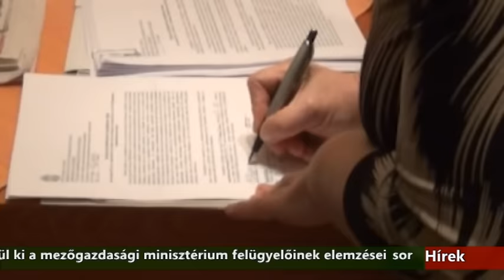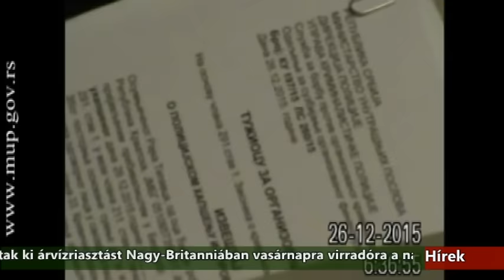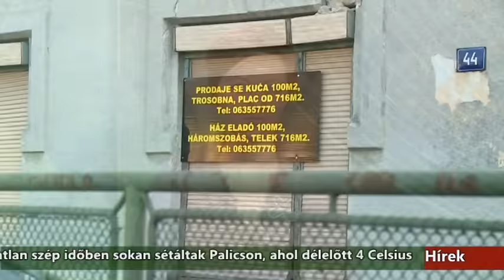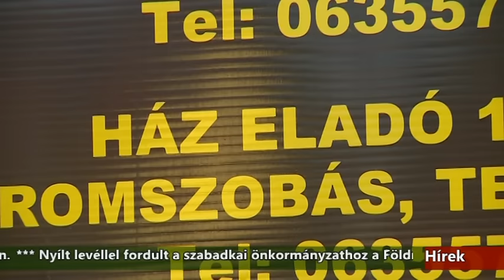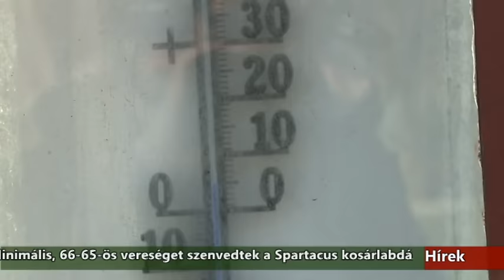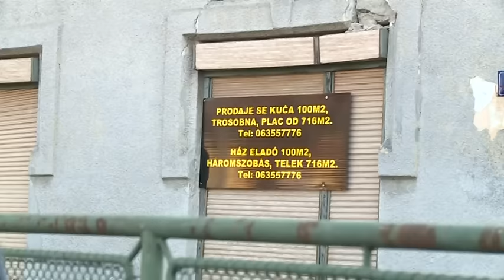Híradó - 2015.12.27. 20:00h